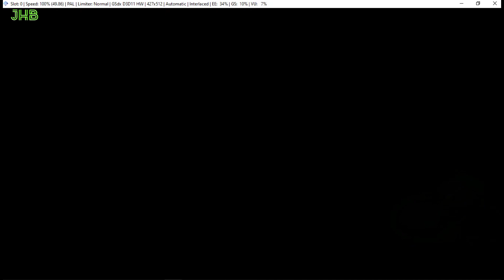Resident Evil 4 Full Game Walkthrough And Comparison, Mobile Version VS Original VS Remake PART 10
00:11 Versi mobile/android (Mobile/android version)

05:01 Versi original/ps2 (Original/ps2 version)

09:59 Versi remake/pc (Remake/pc version) Walaupun tempat dan lawannya sama,tetapi misinya berbeda untuk versi remake (Even though the place and opponent are the same, the mission is different for the remake version)

Resident Evil 4 Full Game Walkthrough And Comparison, Mobile Version VS Original VS Remake PART 1

Resident Evil 4 Full Game Walkthrough And Comparison, Mobile Version VS Original VS Remake PART 2

Resident Evil 4 Full Game Walkthrough And Comparison, Mobile Version VS Original VS Remake PART 3

Resident Evil 4 Full Game Walkthrough And Comparison, Mobile Version VS Original VS Remake PART 4

Resident Evil 4 Full Game Walkthrough And Comparison, Mobile Version VS Original VS Remake PART 5

Resident Evil 4 Full Game Walkthrough And Comparison, Mobile Version VS Original VS Remake PART 6

Resident Evil 4 Full Game Walkthrough And Comparison, Mobile Version VS Original VS Remake PART 7

Resident Evil 4 Full Game Walkthrough And Comparison, Mobile Version VS Original VS Remake PART 8

Resident Evil 4 Full Game Walkthrough And Comparison, Mobile Version VS Original VS Remake PART 9

Resident Evil 4 Full Game Walkthrough And Comparison, Mobile Version VS Original VS Remake PART 11

Resident Evil 4 Full Game Walkthrough And Comparison, Mobile Version VS Original VS Remake PART 12

Resident Evil 4 Full Game Walkthrough And Comparison, Mobile Version VS Original VS Remake PART 13

Resident Evil 4 Full Game Walkthrough And Comparison, Mobile Version VS Original VS Remake PART 14

Resident Evil 4 Full Game Walkthrough And Comparison, Mobile Version VS Original VS Remake PART 15

Resident Evil 4 Full Game Walkthrough And Comparison, Mobile Version VS Original VS Remake PART 16

Resident Evil 4 Full Game Walkthrough And Comparison, Mobile Version VS Original VS Remake PART 17

Resident Evil 4 Full Game Walkthrough And Comparison, Mobile Version VS Original VS Remake PART 18

Resident Evil 4 Full Game Walkthrough And Comparison, Mobile Version VS Original VS Remake PART 19

Resident Evil 4 Full Game Walkthrough And Comparison, Mobile Version VS Original VS Remake PART 20

Resident Evil 4 Full Game Walkthrough And Comparison, Mobile Version VS Original VS Remake PART 21

Resident Evil 4 Full Game Walkthrough And Comparison, Mobile Version VS Original VS Remake PART 22

Catatan :
Video perbandingan ini saya buat secara lengkap dari awal sampai akhir permainan,tetapi perlu di ketahui bahwa di versi mobile tidak semua misi tersedia,oleh karena itu untuk versi original dan remake akan mengikuti versi mobilenya,dan perlu di ketahui juga video ini hanya sebagai alur cerita dan perbandingan saja, penilaian kembali ke masing-masing individu,karena ke 3 permainan ini masih 1 developer,jadi tidak boleh menjelek-jelekkan semua versinya

Notes :
I made this comparison video in full from the beginning to the end of the game, but please note that not all missions are available in the mobile version, therefore the original and remake versions will follow the mobile version, and you also need to know that this video is only a storyline and comparison only, assessment returns to each individual, because these 3 games are still 1 developer, so you can't badmouth all versions

Video ini hanya untuk pengetahuan umum saja dan hanya game play saja
Tidak ada link unduhan pihak ketiga,untuk permainan android rekomendasi download langsung di google play store,dan untuk beberapa game pc/komputer/laptop bisa mengunduh di steam/epic atau platform sejenisnya

Karena membagikan tautan link unduhan dilarang oleh youtube,jadi untuk yang mau game-game pc/laptop android psp ps1 ps2 ps3 switch dan lainnya bisa cek di tokopedia hendri